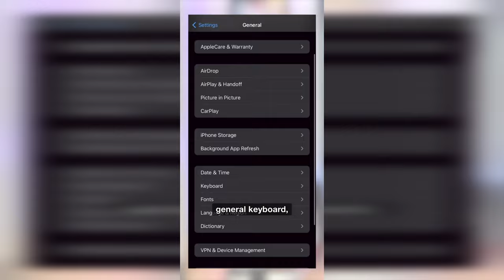14 MINDBLOWING Musician Knowledge Bombs In 12 Mins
Music Marketer Jesse Cannon outlines effective strategies for musicians looking to go viral without posting excessively. It emphasizes the importance of quality content, unique collaborations, and leveraging house shows for exposure. It highlights the potential of short-form videos, storytelling, and humor in engaging fans. The script debunks the myth that success requires a large catalog of songs and stresses the significance of finding the right audience. Additionally, it explores the benefits of borrowing elements from other genres and integrating Easter eggs to spark fan conversations. Practical advice on using text replacement for time management and insights on the role of passive listening in music discovery are also shared.

📩 Read my dissections of the artists blowing up where I show their secrets for $5 a month

📩 Music Marketing Trends Newsletter: The fastest growing newsletter in the music business

00:00 The Posting Frequency Myth
00:51 The Power of House Shows
01:32 Collaborations for Growth
02:37 The Halloween Costume Theory
03:22 Stealing from Other Genres
04:10 The Truth About Editorial Playlists
05:08 The Easiest Era to Get Heard
06:12 Saving Time with Text Replacement
07:05 Quality Over Quantity in Music Releases
08:35 Finding Your Audience with Short Form Video
09:09 Engaging Fans with Your Story
09:50 Humor and Music Marketing
10:36 Learning from Comedians
11:40 Using Easter Eggs to Engage Fans